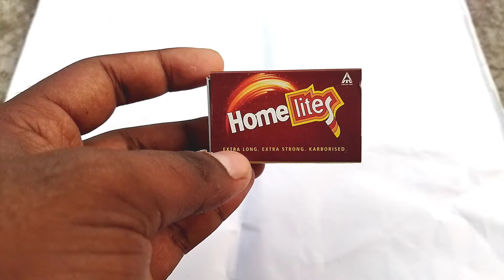How to make FUSE for Crackers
How to make crackers fuse at home with matchbox. Crackers fuse kaise banaye.